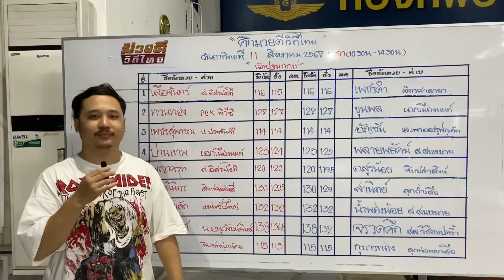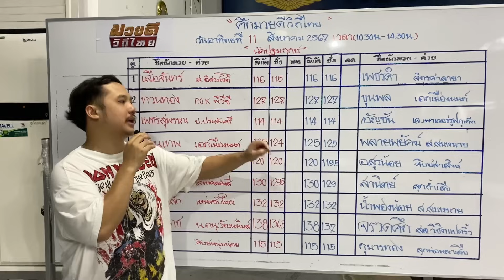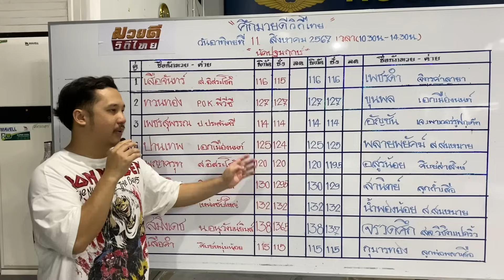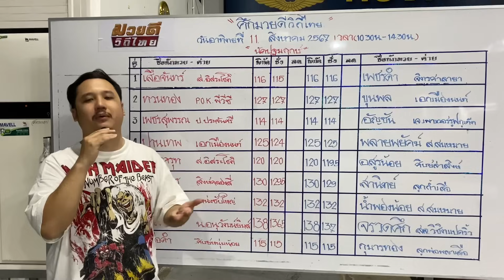มวยชอบ ไมค์ เขียงหมู วันอาทิตย์ที่ 11 ส.ค. 67